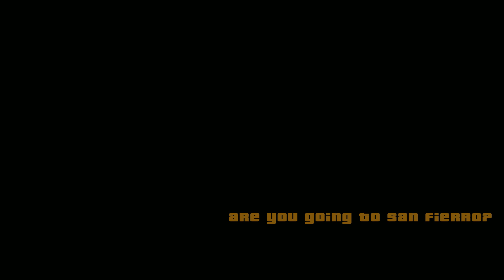GTA HISTORY (JETHRO & DWAINE)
In this video we see all of Jethro & Dwaine's appearances in the games that they are featured in, please sit back, laugh and enjoy.